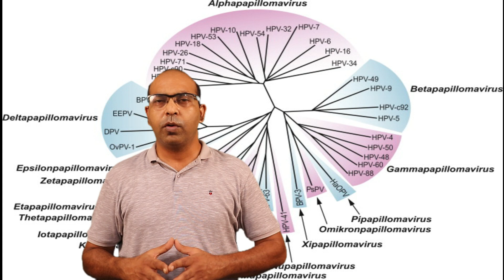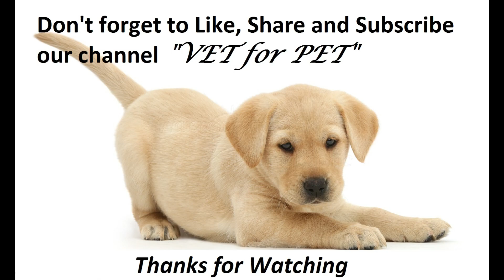Warts / Papilloma in Dogs - Discussion & Treatment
Any dog can get warts, but they are more common in young animals, dogs who are immunosuppressed, canines who spend a lot of time around other dogs, and in certain breeds like Cocker Spaniels and Pugs. Warts on dogs are described as looking like a small head of cauliflower, but other, rarer types do exist, including an inverted papilloma (usually a firm lump with a dot in the middle) and dark, scaly plaques of skin that have an irregular surface. Warts can develop in and around a dog’s mouth, around the eyes, between the toes, and almost anywhere on the skin. In most cases, a veterinarian can diagnose a dog with warts with just a physical examination.

Continue to extend your support.